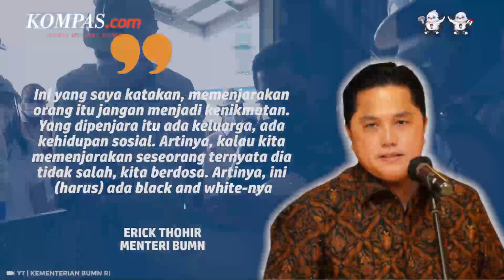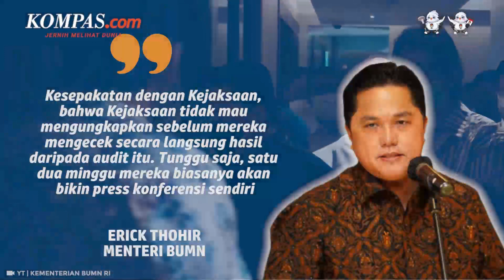Duet Maut Erick Thohir-Kejagung Berantas Kejahatan di BUMN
Menteri Badan Usaha Milik Negara (BUMN) Erick Thohir belum lama ini melaporkan dugaan korupsi baru di lingkup BUMN ke Kejaksaan Agung RI. Sebanyak 12 BUMN dikabarkan masuk dalam laporan tersebut.
Terkait hal itu, Erick memastikan pihaknya telah menggunakan data sebaik mungkin. Termasuk beberapa audit yang dilakukan.
Dengan begitu ia memastikan bahwa apa yang dilaporkan bukan untuk menyakiti seseorang, apalagi jika dilakukan tanpa bukti yang kuat.
Penulis Naskah: Anggie Puspariana
Narator: Anggie Puspariana
Video Editor: Fiebe Virginia
Produser: Monica Arum
Music: Nine Lives - Unicorn Heads